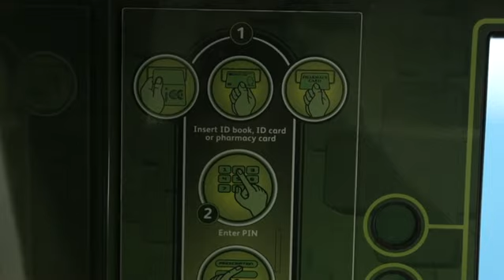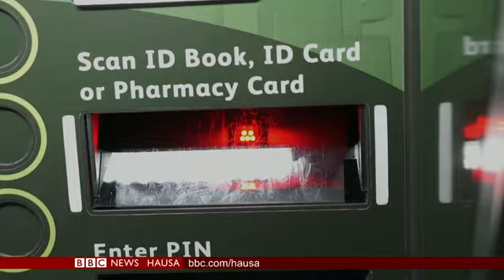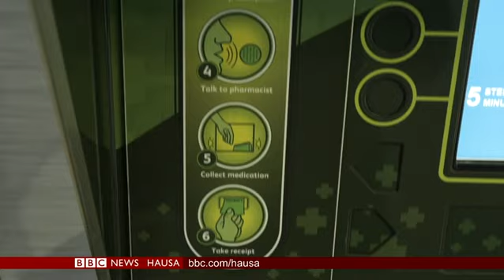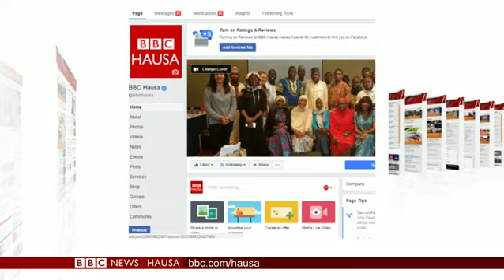Labaran Talabijin na 07/05/18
A Najeriya ana cigaba da gano gawarwakin mutanen da wasu 'yan bindiga suka hallaka a jahar Kaduna ... kawo yanzu adadin ya haura saba'in.
An rantsar da Vladimir Putin a matsayin shugaban Rasha - a karo na hudu.  Ya sha alwashin kyautata rayuwar 'yan kasar.
Za mu kuma je Afirka ta Kudu, mu ga wasu sabbin machine na ATM - masu bayar da magunguna, ba kudade ba - da zummar saukaka rayuwar marasa lafiya.